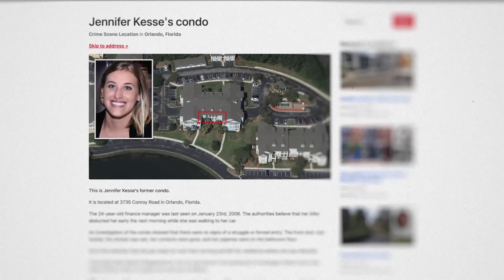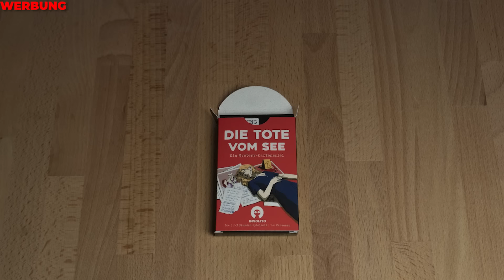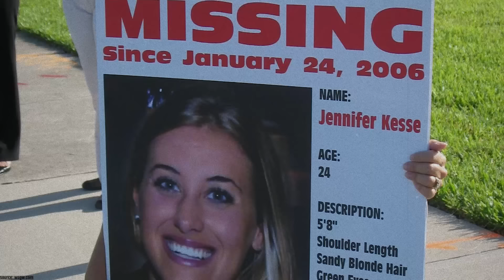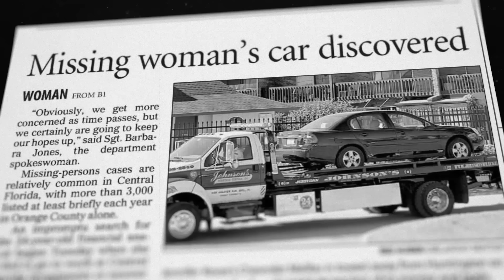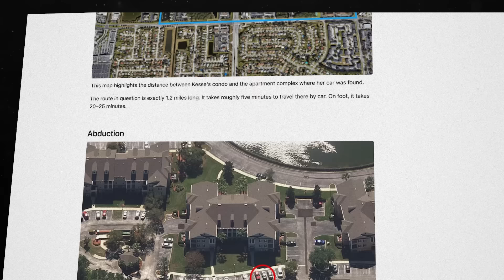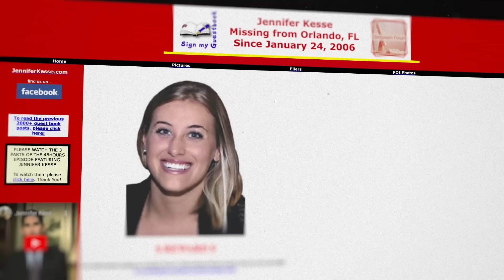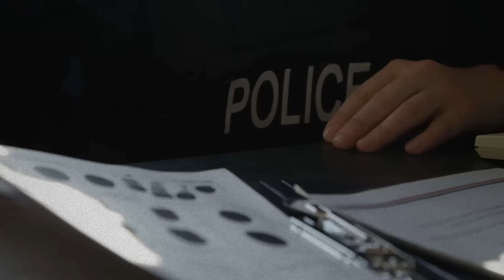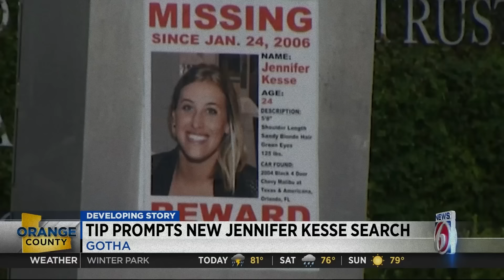Einziger Hinweis: Aufnahmen vom Täter… | Der Fall Jennifer Kesse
Noch nichts zu Weihnachten? Schaut gerne im Shop vorbei und verschenkt das neue Insolito Kartenspiel

In der heutigen Dokumentation geht es um Jennifer Kesse, die aus einer Gated Comminty verschwunden ist. Ihr Auto findet man nur ein paar Blocks weiter. Es gibt nur einen Hinweis: Eine Videoaufnahme des möglichen Täters.

Intro (0:00)
Insolito Kartenspiel (1:29)
Kapitel 1: Das Verschwinden (2:37)
Kapitel 2: Der 23. Januar (5:55)
Kapitel 3: Das Auto (13:24)
Kapitel 4: Was ist mit Jennifer passiert? (18:00)
Kapitel 5: Ben & Chino (19:54)
Kapitel 6: Neue Entwicklungen (24:12)
Outro (32:10)